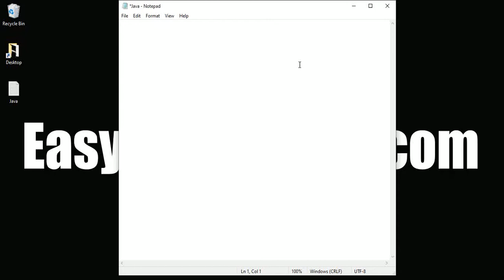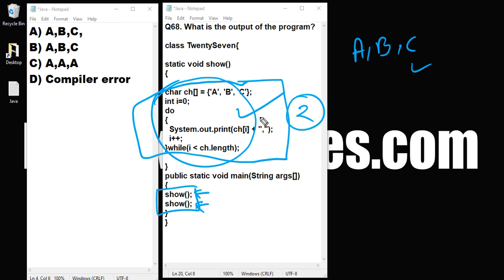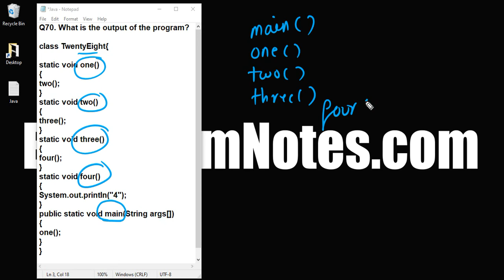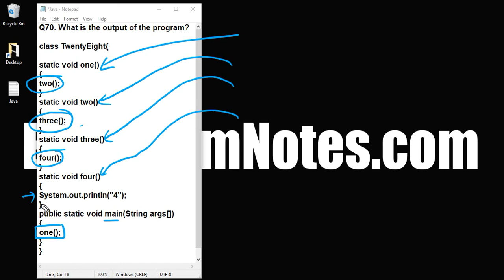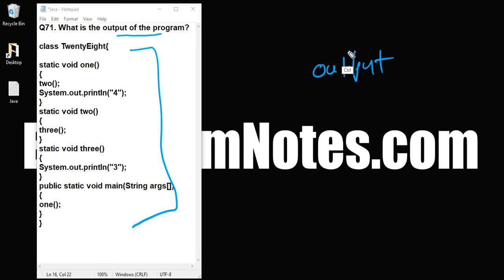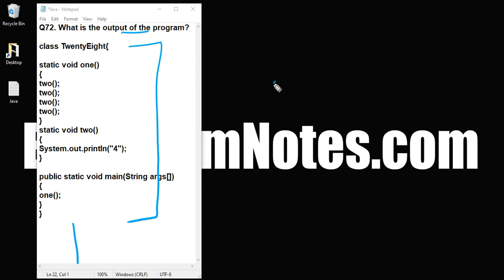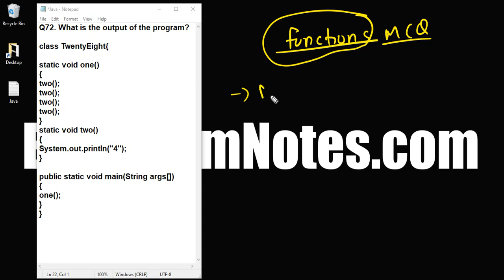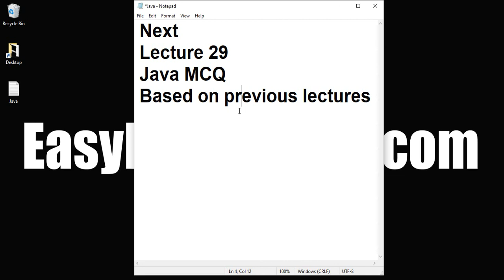Java lect 28 MCQ based on functions practice in Hindi campus placement